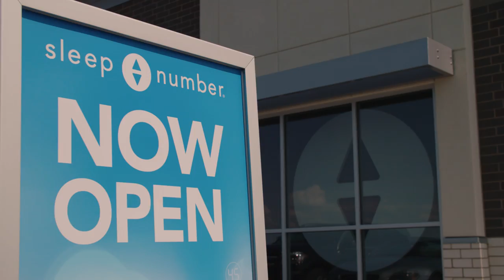Sleep Number Opens 500th Store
Sleep Number® is very excited to announce they have opened their 500th store location in Eden Prairie, Minnesota.

Sherry Ibach, the President and CEO of Sleep Number partnered up with Arianna Huffington, the President and Editor-in-Chief of Huffington Post to express the importance of sleep that Sleep Number is so committed to and cares so much about.

Sleep Number wanted to thank everyone who joined them for the grand opening of their 500th store. Sleep Number was recently awarded the Silver Outstanding International Store Design Award from the Retail Association Environment. Their 500th store has that exact design and they were excited to unveil that in Eden Prairie.

Sleep Number stores have a very special integration of technology in a way that’s meaningful and helpful to customers; to better understand your individual sleep and how Sleep Number beds can improve your life.